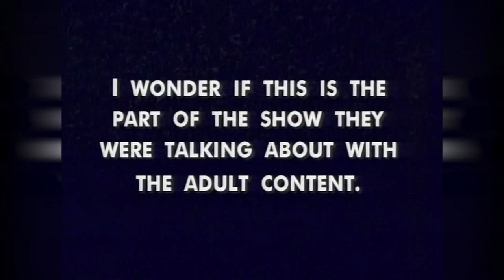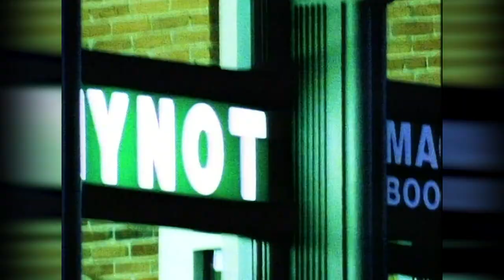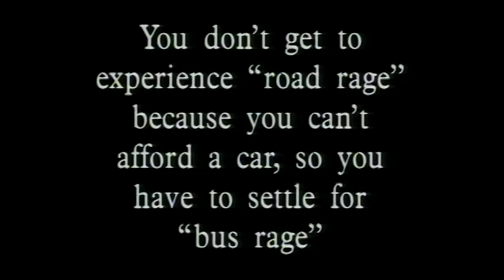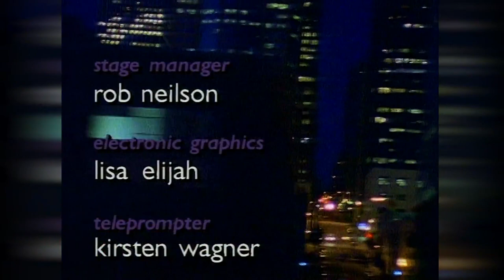Almost Live! S14E03 Full Episode: Lord of the Green Riverdance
Sketches: Program Content Warning; Lord of the Green Riverdance; Guys One-Up Each Other; The Late Report; Forum: Mayoral Joke Debate; The Lame List

Featuring: Barb Klansnic, Kim Evey
Cameo: Chris Cashman